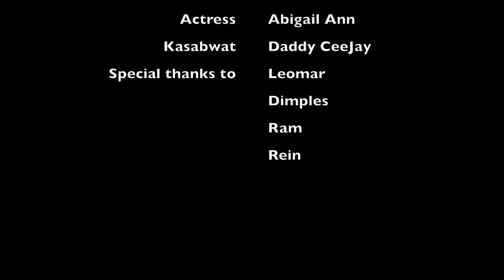Whitemud park biking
went for a brief biking around whitemud park over the weekend